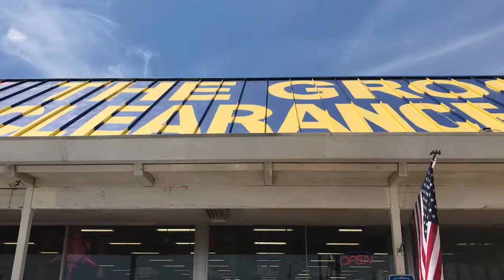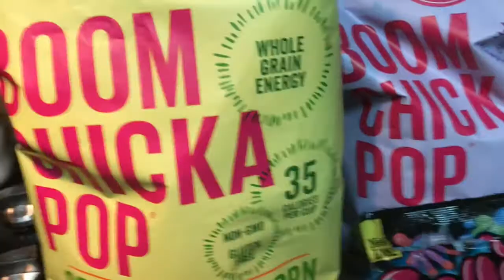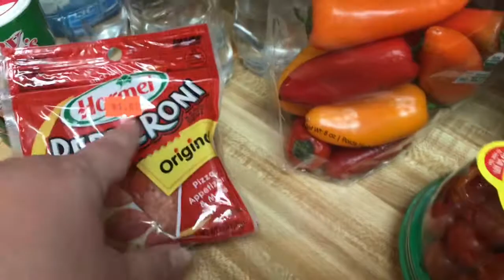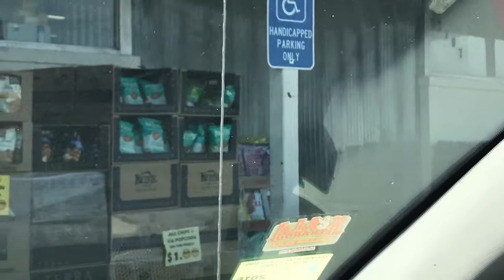Grocery Clearance Center / Discount Salvage Groceries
Veda 27. I have a few videos that never got published. They were uploaded but were set to private!!! I’m going to try to catch up and complete Veda, very late, this weekend. Grocery Clearance Center  / Discount Salvage Groceries